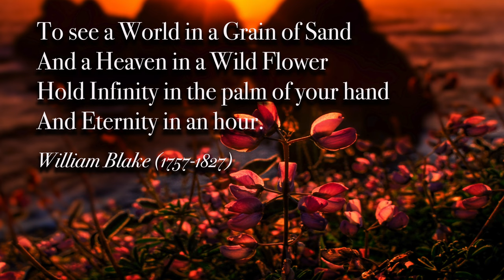Wildflowers of the West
The variety of wildflowers in the western states is impressive. Displaying an array of color and texture, they can be viewed in all regions, ranging from the deserts to the seas. The deserts are earliest to show off their colors. The higher altitudes in the mountains have the latest display of flowers. Lupine, Poppies, Shooting Stars, Columbine, Chuparosa, Indian Paintbrush, Penstenmons, Chicory, Desert Mallow, Verbena, Primrose, Larkspur are among the many flowers that carpet the landscape in their various hues. Wildflowers in Colorado, Utah, New Mexico, Arizona, California and Oregon are depicted here.